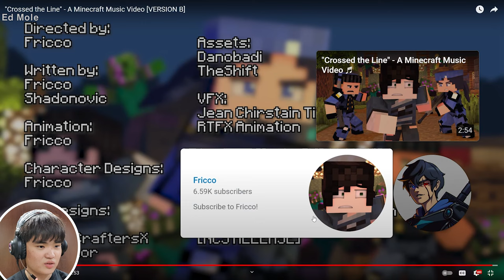*Pretty Shocking* Reacting to "Crossed the Line" - A Minecraft Music Video [VERSION B] by Rainimator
Hello Everyone Ed Mole here, in this video I reacted to "Crossed the Line" - A Minecraft Music Video [VERSION B] made by Rainimator I hope you guys all enjoy and if you enjoyed this video then leave a Like and Subscribe! And also I'll leave a Link down below so you guys can check out Rainimator and Fricco.

[Chapters]
0:01 intro
0:52 Talking about the last video
1:25 Who's Stronger? Lance's Army or Arabella's Army
1:41 Reaction
4:30 Trying to understand what's going on
6:14 Ending(Outro)